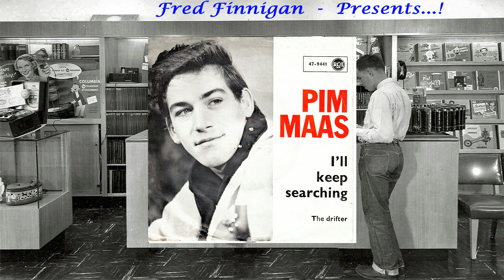Pim Maas - The Drifter(1962)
Pim Maas - The Drifter
(RCA 47-9441)
(1962)